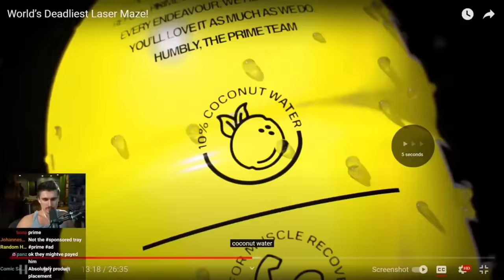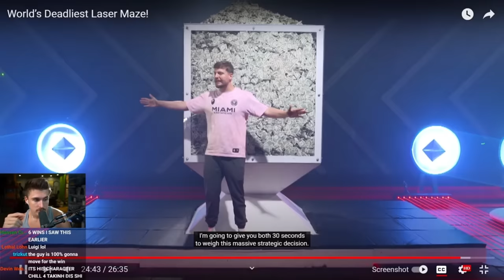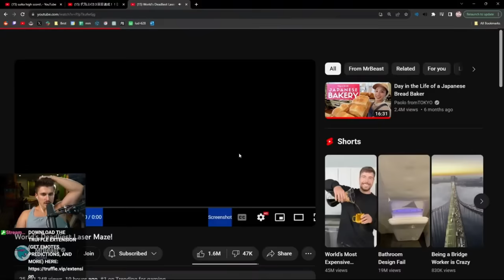Ludwig Reacts To MrBeast World’s Deadliest Laser Maze!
Ludwig Reacted To MrBeast World's Most Dangerous Trap!, But It Has Not Been Uploaded On His Channel So This Is The Summarized Video I Made From His Reaction On His Latest Stream With Cuts and etc.!

Credits:
Where I Got My Content: Ludwig

Thanks!